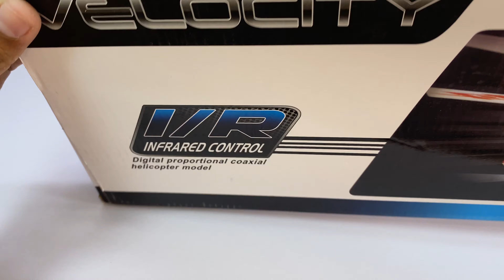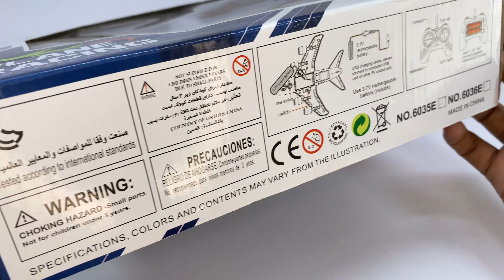New Best RemoteControl RC Flying Velocity Helicopter with RC Car and a380 Airbus Unboxing & Testing😍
Ajki is video m New Best RemoteControl RC Flying Velocity Helicopter with RC Car and a380 Airbus Unboxing & Testing😍

Thanks 😍